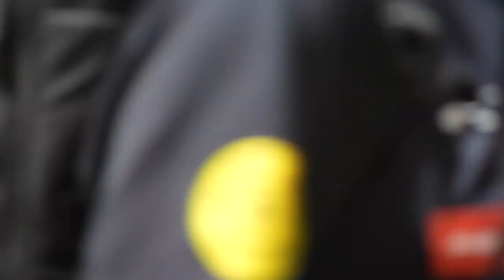Post Game Press Conference: Group A - Chiba Jets vs. TNT Tropang Giga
Listen in to what TNT coach Jojo Lastimosa, Chiba Jets coach John Patrick, Jets' guard Fumio Nishimura, Jets' forward Ren Kanechika have to say on Jets' victory over TNT, 93-75.